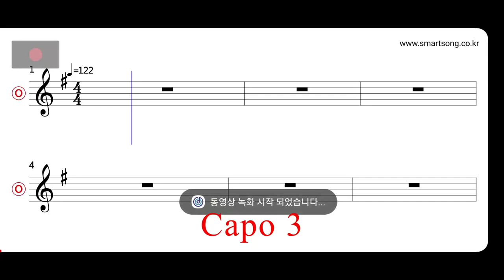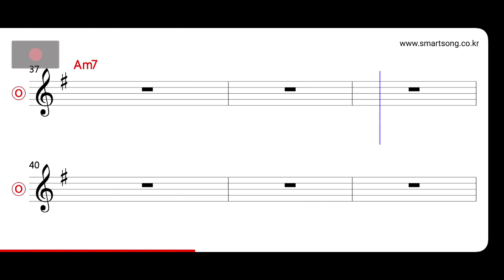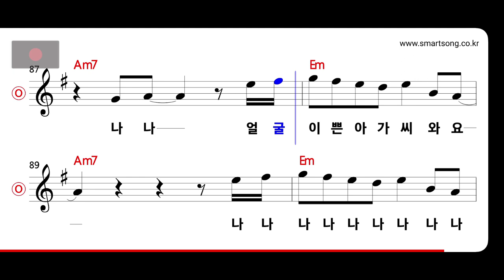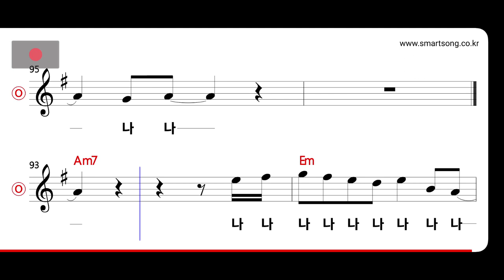김건모 - 경매 MR